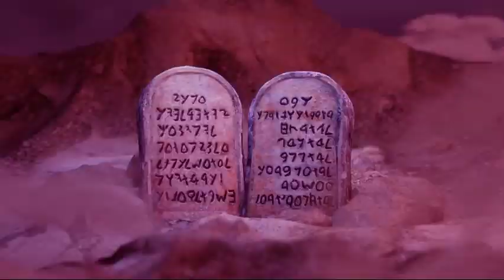Untold Story Of Fallen Angel Molech Becoming A God Deleted From The Bible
In this video, we delve into the fascinating history of Molech, a Canaanite deity associated with child sacrifice. While there is mention of Molech in the Old Testament, there are no specific stories of Molech becoming a god of sacrifice that have been deleted from the Bible. However, there are accounts of the Israelites worshiping Molech and offering their children as sacrifices to him, which was condemned by God. Join us as we explore the history and mythology surrounding this controversial figure and uncover the truth behind the untold story of the fallen angel Molech.

►Footage : Edited Clips
►Story Written By : Tallachi Philemon